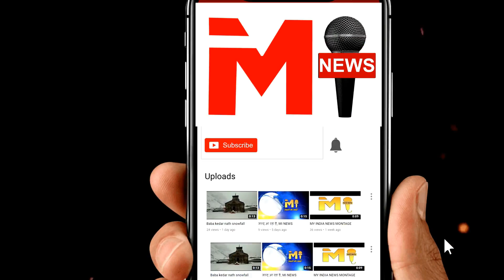त्रिनेत्र गणेश जी मंदिर सवाईमाधोपुर राजस्थान से Live, Trinetra Ganesh Ji temple Ranthambore Live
गणेश चतुर्थी स्पेशल : जय गणेश जय गणेश देवा : सुखकर्ता दुःखहर्ता आरती : गणेश चालीसा : गणेश मंत्र Ganesh Chaturthi Special : Jai Ganesh Jai Ganesh Deva : Sukhkarta Dukhkrta : Ganesh Chalisa : Ganesh Mantra